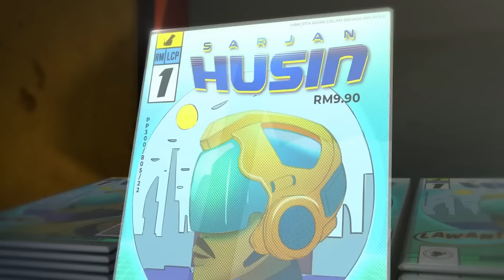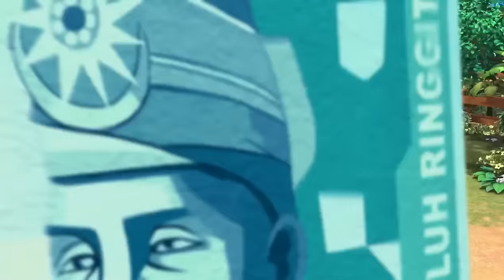FULL EPISODE - Lindungi Diri dan Keluarga [Upin Ipin Musim 18]